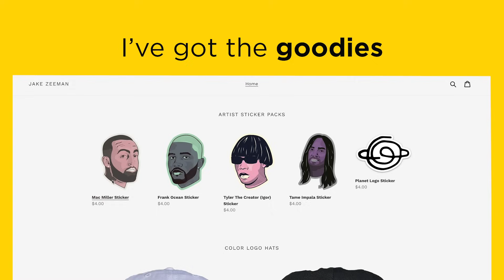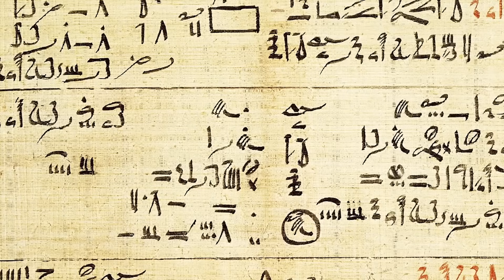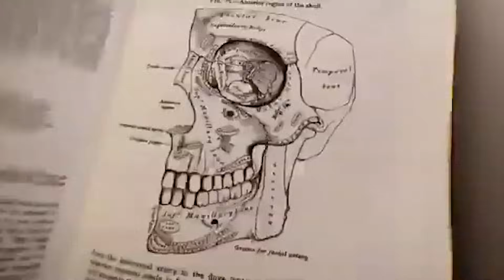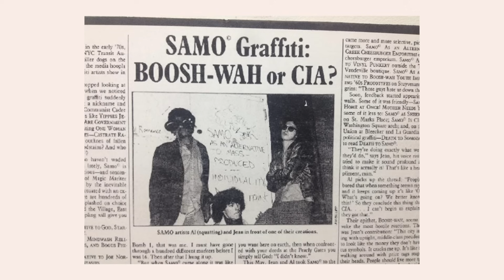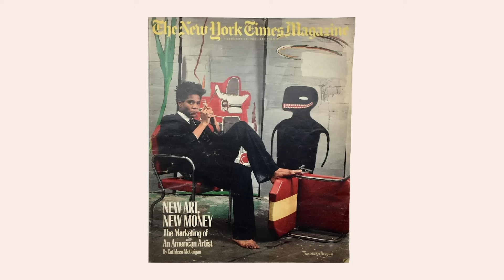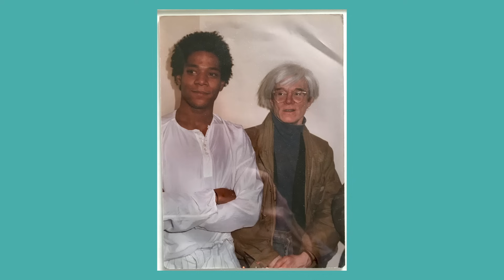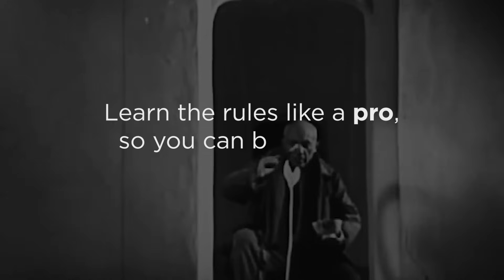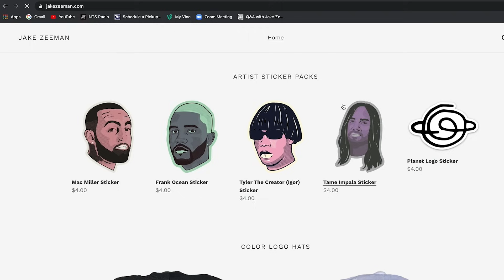Basquiat: NYC's Most Riveting 80's Painter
A lot of times, the circumstances of someone’s death can color their entire life, and that’s unfortunate. Jean-Michel is often misunderstood because of the way he died, but when you look at the totality of his life, he was triumphant. He did more in his short life than most people will ever do.

Shot using: Rode NT1 Condenser Microphone, 4K Video Downloader, and QuickTime Screen Recording

I used these sources to create this video:
Basquiat (1996)
Downtown 81 (2000)
The Radiant Child Documentary (2010)

(Intro) Blue Verb, Find Hihs Password 003, If Not Someone then Somewhere 004 by Vegyn, There Will Never Be Another You - live by Cal Tjader, Cool Down (Instrumental) by Jazz Liberatorz, Happy Jazz Piano Oldschool Hip Hop Instrumental - Easy Start, Fly Me to the Moon by Hampton Hawes and Martial Solal, JazzHop - BEAT JAZZ BOOM BAP PIANO FREE USE - USO LIBRE, Beat 27 (Another Batch) by J Dilla, Hip Hop Instrumental Jazz Boom Bap - Metamorphosis, funk hip hop beat instrumental, Moon Love by Chet Baker, Watering a Flower by Haruomi Hosono, and Vanilla by Summer